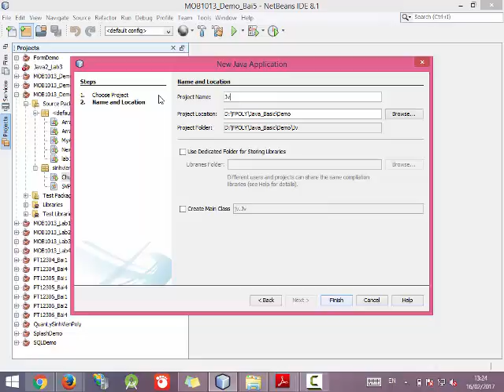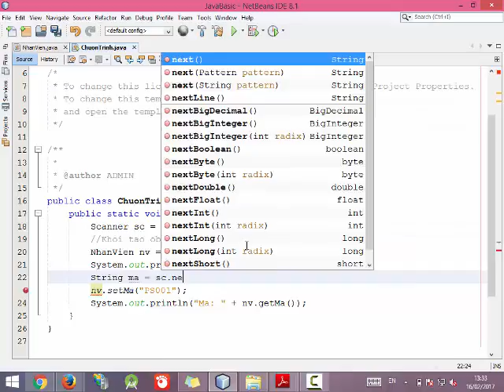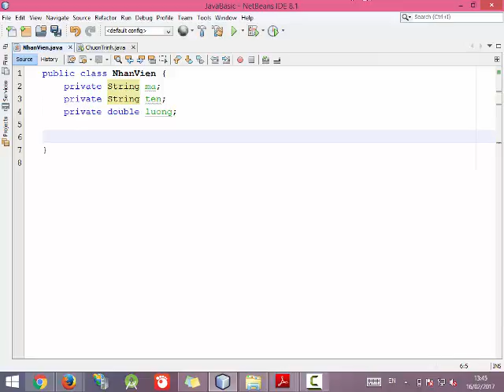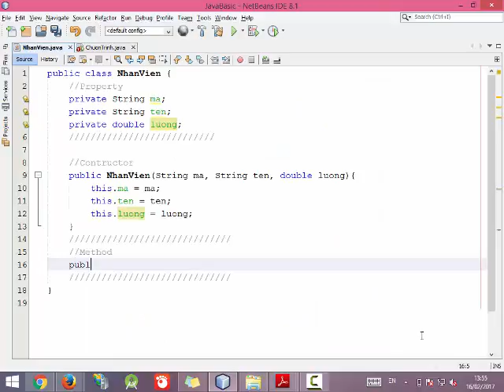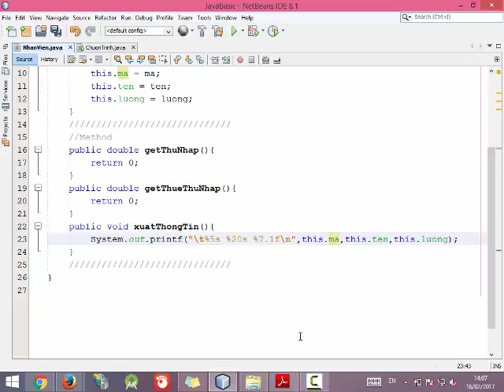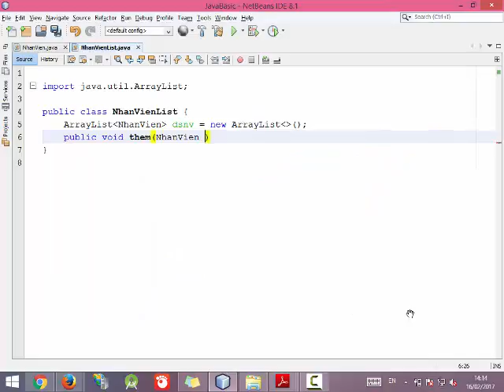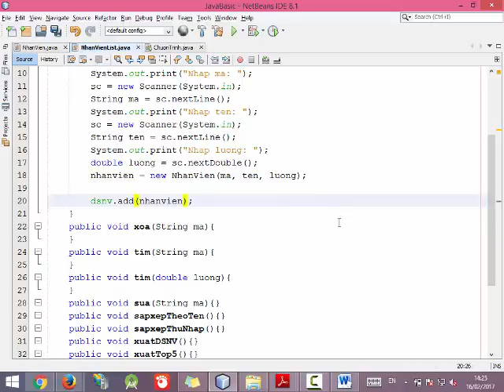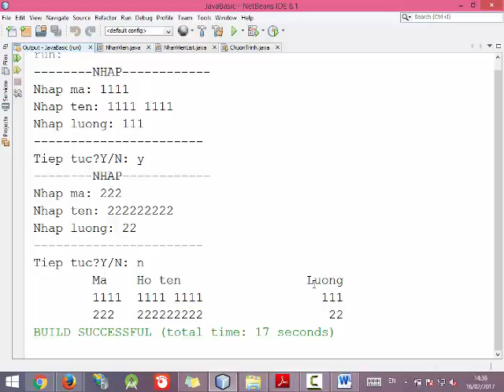Huong dan Assignment - Java cơ bản - P1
Huong dan Assignment - java cơ bản